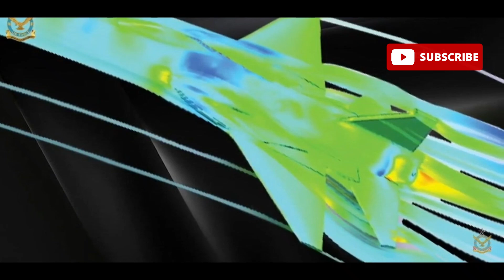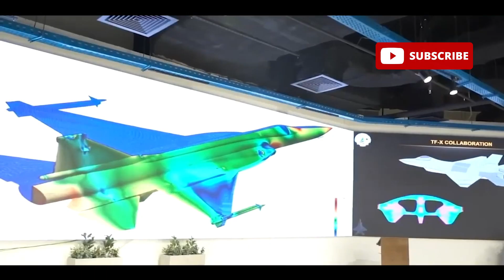Pakistan Reveals JF-17 PFX The Next-Gen Twin-Engine Fighter Jet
In this video, we break down everything you need to know about the JF-17 PFX, from its enhanced features like supercruise and improved maneuverability to its potential as a stepping stone toward a true fifth-generation stealth fighter. We also explore how the JF-17 PFX fits into Pakistan’s larger defense strategy, alongside other advanced jets like the JF-17 Block 3, J-10C, and J-35A.
Join us as we take a closer look at the future of Pakistan's aviation industry, its partnerships with China, and the technological advancements that could reshape the region's aerial combat capabilities.
Pakistan’s Aeronautical Complex has unveiled plans for a new twin-engine, fourth-generation fighter jet: the JF-17 PFX. Set to enter service in the 2030s, this new platform builds on the success of the JF-17 Block 3 and promises significant upgrades in performance, payload capacity, and flight capabilities. But why is Pakistan making the shift to a twin-engine design, and what does the JF-17 PFX mean for the future of the country’s air force?